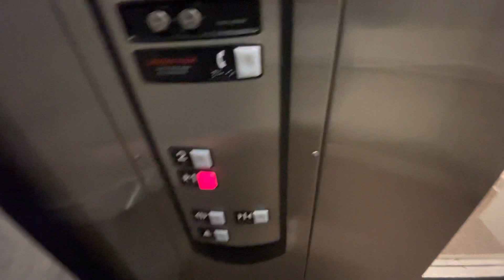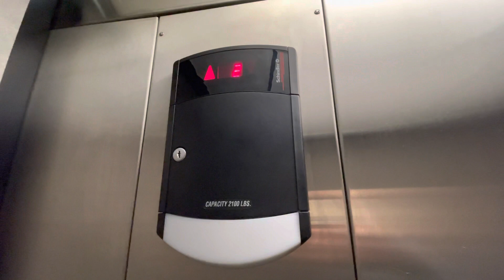(R) 2002 Schindler 330A Hydraulic Elevator | Business & Technology Building, LCCC | Cheyenne, WY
Manufacturer - Schindler
Type - Hydraulic
Door Type - Single Slide
Buttons - HT Standard